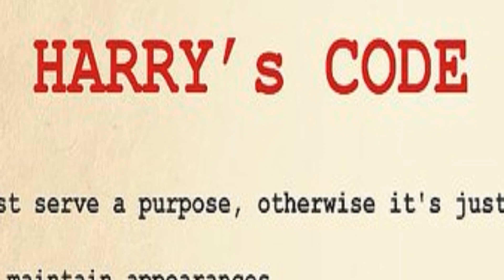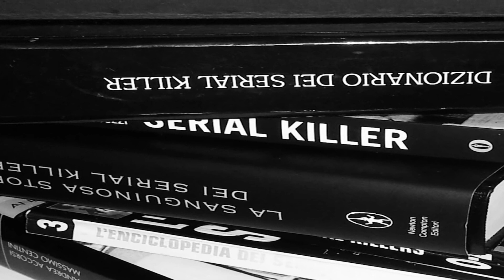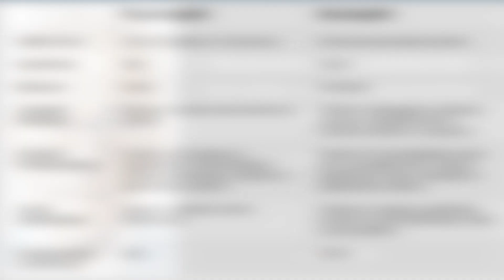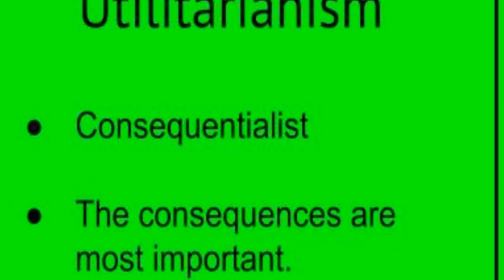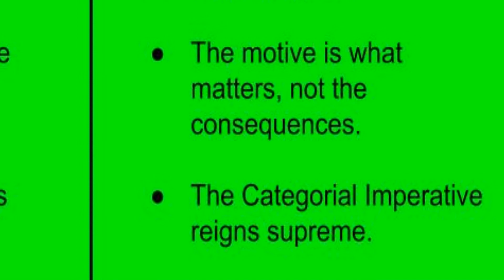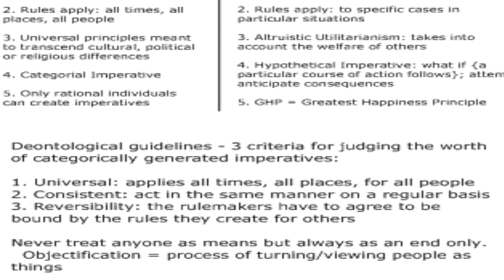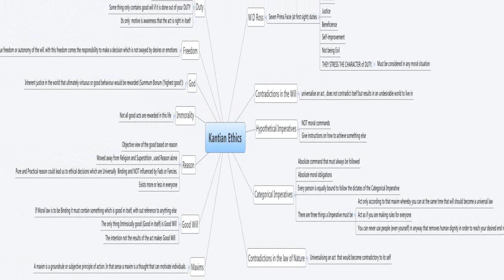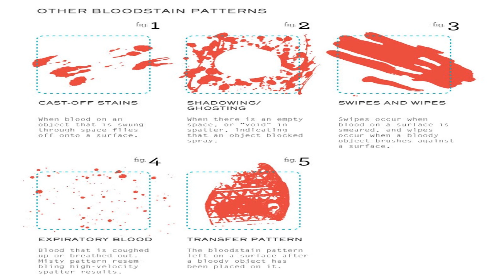La filosofia in Dexter: Morale o Omicidio?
In questo primo episodio della Filosofia in Dexter analizzeremo l'Etica di Dexter e le sue radici psicologiche e criminologiche, comparandolo ai serial killer reali standard e ad altri anti-eroi celebri.
IL DIZIONARIO DEI SERIAL KILLER su Amazon